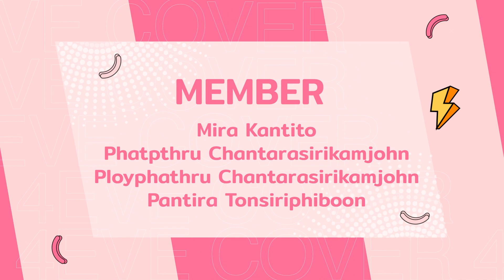วัดปะหล่ะ? | Original by 4EVE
Member
1.Paphawarin      Korjittawanit
2.Sarisa               Candido
3.Lita                   Candido
4.Mira                  Kantito
5.Phatphathru    Chantarasirikamjohn
6.Ployphathru    Chantarasirikamjohn
7.Pantira             Tonsiriphiboon

Instructor
Saralee              Sudsanoh
Patchawadee   Visetwohan

Video Director
Nutthaphol Vanichkamolnun
Punnawat Pathummanont
Nattanicha Pornchalermpong